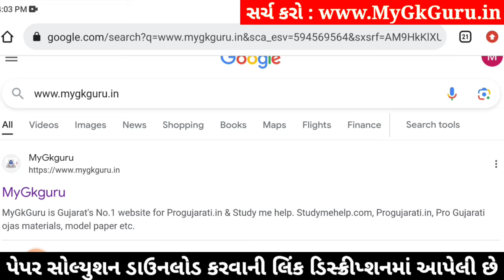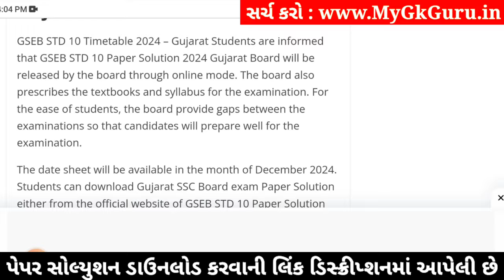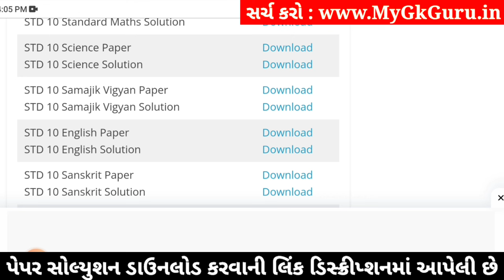std 10 science ekam kasoti 4/1/24, std 10 ekam kasoti 4/1/24 science, ekam kasoti dhoran 10 vigyan